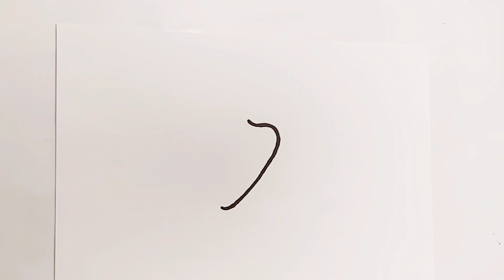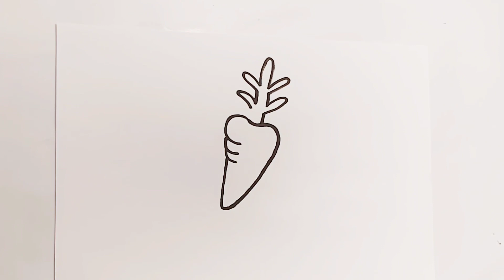How to draw a vegetable carrot easy tutorial